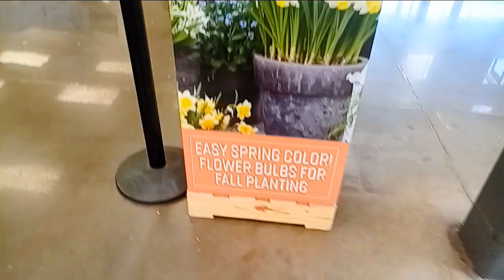''Plant in Fall 𝓕𝓸𝓻 𝓒𝓸𝓵𝓸𝓻𝓯𝓾𝓵 Spring Blooms,'' Sign By Customer Service at Walmart on Dewey Avenue in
''Plant in Fall 𝓕𝓸𝓻 𝓒𝓸𝓵𝓸𝓻𝓯𝓾𝓵 Spring Blooms,'' Sign By Customer Service at Walmart on Dewey Avenue in Greece, New York, September 5th, 2023